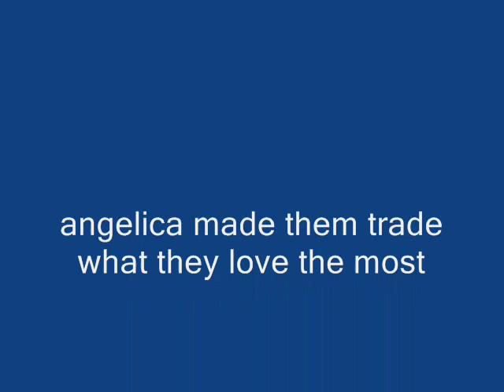CRAWLING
phil and lil trade their toys for toys that are for the toys they just traded!!!